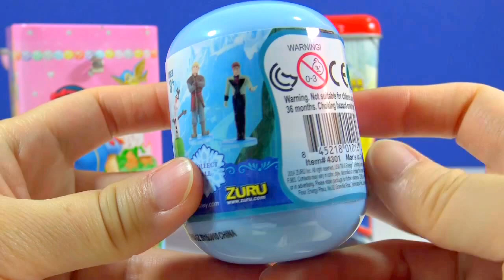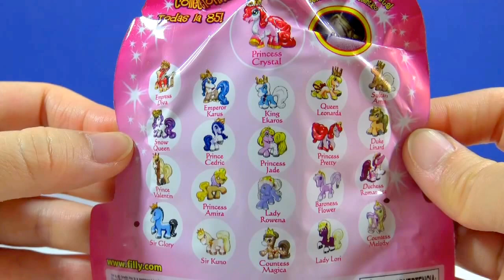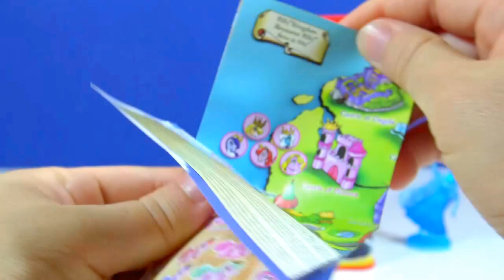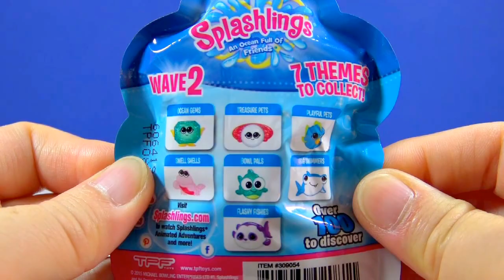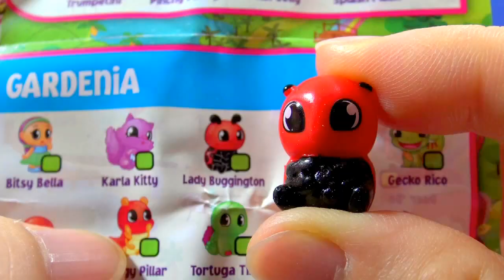Disney Princess Spider-Man Coin Bank Frozen Capsule Filly Princess Whisker Haven Tales Palace Pets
Disney Princess Spider-Man Coin Bank Surprise Toys Disney Frozen Capsule Toy Filly Princess Blind Bag Disney Whisker Haven Tales with the Palace Pets Super Bright Blind Bag Splashlings Blind Bag Squinkies 'do Drops Mystery Villa